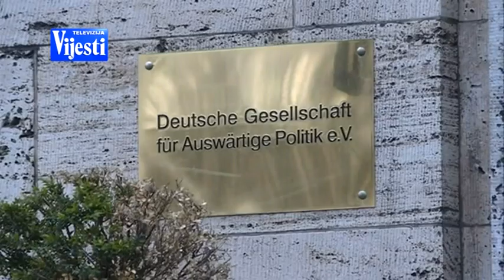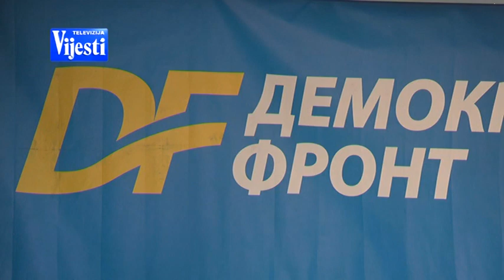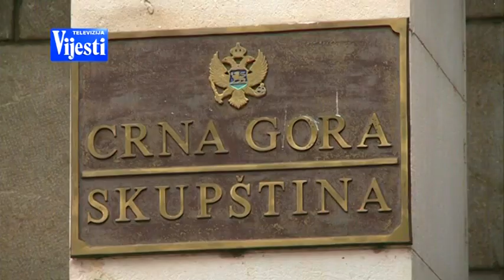MILO I OPOZICIJA